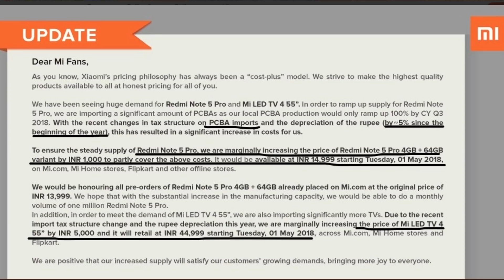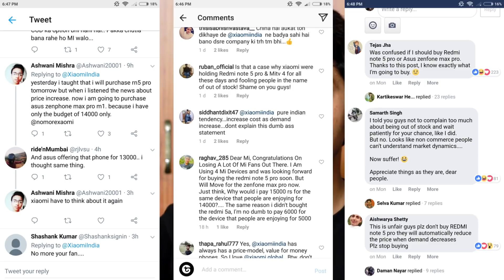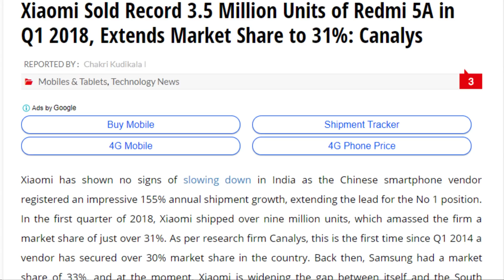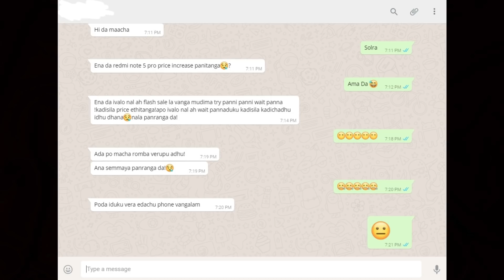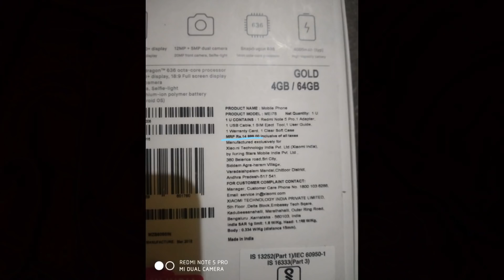Eduku Xiaomi?The truth behind increasing prices!(Tamil/தமிழ்)|Geekytamizha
Hey guys this is Geekytamizha!Yes guys Xiaomi has increased the prices of its two most demanded products which are the Redmi note 5 pro and Mi TV 4! Xiaomi is increased ₹1000 for Redmi note 5 pro and the current pricing is ₹14,999 and they have increased ₹5000 for Mi TV 4 and now it sells for ₹44,999!So in this video we are going to see the reason for the price increase and the effects it on the people!So what does people think about it?Why did they do this?Watch the video fully to get all the answers for your questions!Share it with your friends!

MAGILCHI:)